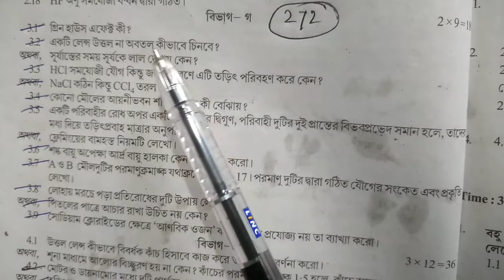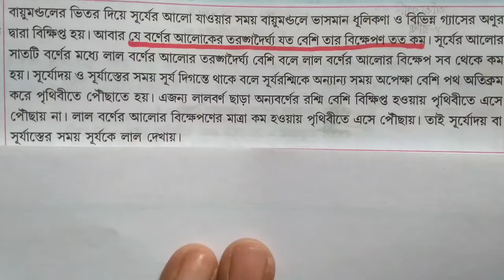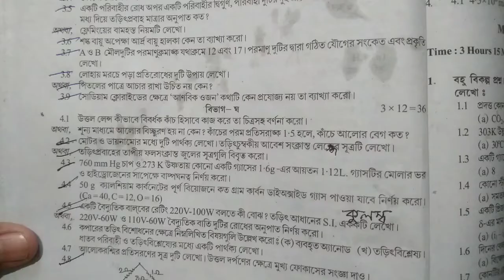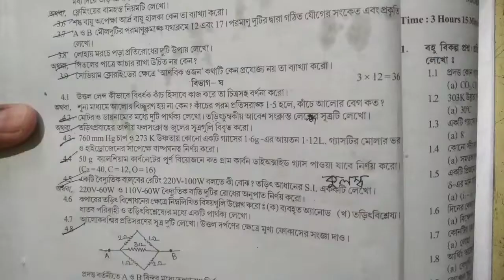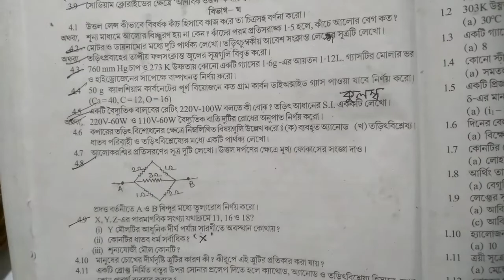Madhyamik Parsad Test Paper 2022//page 272// মাধ্যমিক পর্ষদ টেস্ট পেপার সমাধান- Physical Science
আজকের বিষয়:- মাধ্যমিক পর্ষদ টেস্ট পেপারের সমাধান- ভৌত বিজ্ঞান (2022).
Page -272(gr C, D). (part 20)...

🔰 Class 7. all vedios

ধন্যবাদ ।